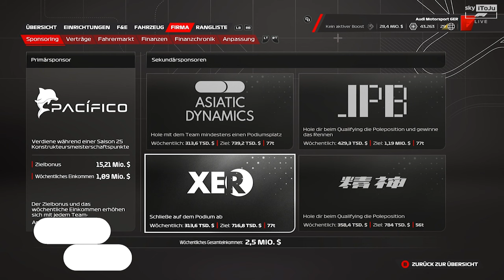Geling mir das UNMÖGLICHE? - Audi F1 23 MyTeam Karriere S6 #113 🇭🇺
Was kann alles in einem Rennen passieren, JA in Budapest habe ich alles REGEN, SAFETY CAR, RED FLAG, Crash und viele mehr...

TAGs.
Ungarn
Fight F1
Budapest
Hungary
F1 audi
F1,
Formula 1